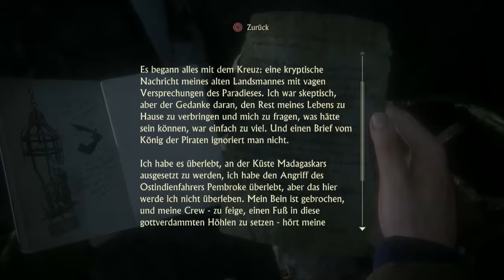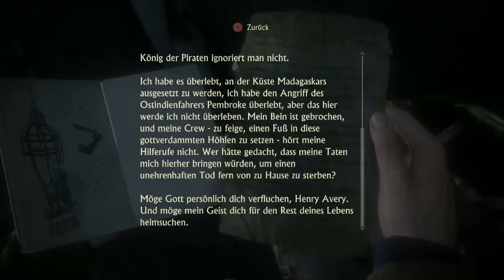Uncharted 4 a thiefs end (blind) [13]: brüderliches Teamwork ist gefragt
In diesen Höhlen muss ich mich auf meinen Bruder verlassen können, wenn wir hier raus wollen